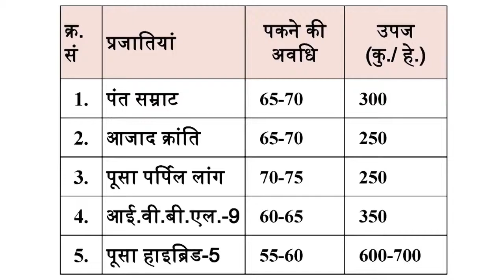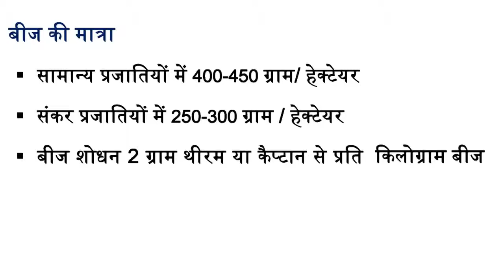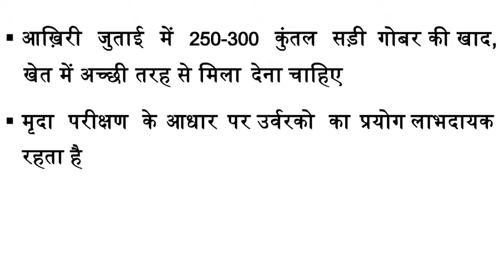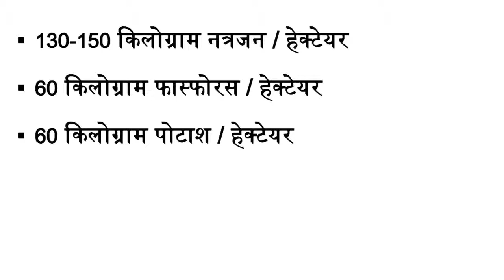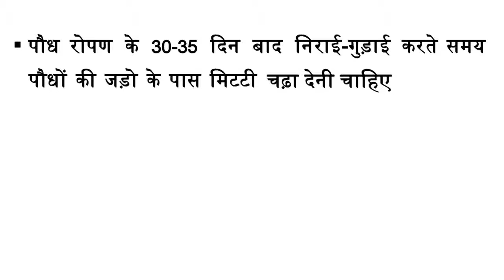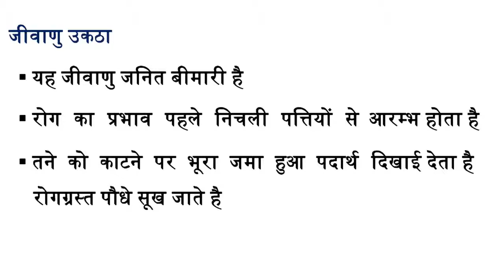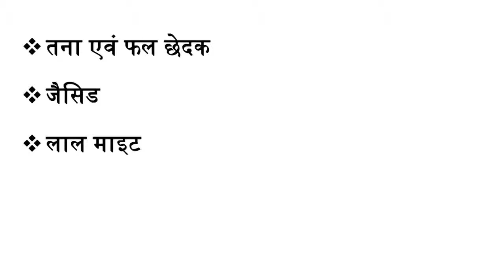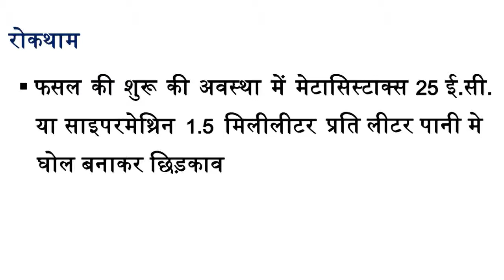Mod-07 Lec-24 Brinjal crop production